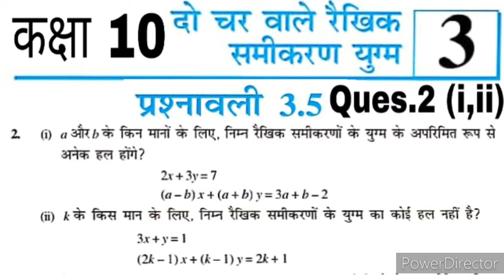दो चर वाले रैखिक समीकरण युग्म, Exercise - 3.5 {Ques.2(i,ii)}, Ncert Math, Class 10 by Aftab Siddiqui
is video me aapko class 10 math ka chapter no.3bataya gaya hai jisme  ( दो चर वाले रैखिक समीकरण युग्म ) ke bare me baat ki gayi hai is  ki sabhi video channel par dekh sakte hai, aur class 10 math ka full solution bhi mil jayega. .